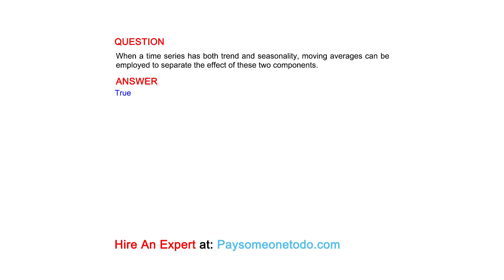When a time series has both trend and seasonality, moving averages can be employed to separate...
QUESTION
When a time series has both trend and seasonality, moving averages can be employed to separate the effect of these two components.